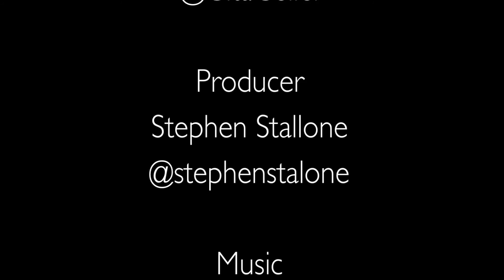Nolcha New York Fashion Week - The ones to watch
Distract Tv Feature up come designers Anya Liesnik, Planet Zero Motor SPorts and Jungwon at Nolcha NY Fashion Week SS2015